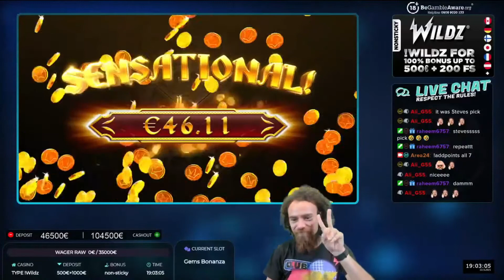🔥 Umberto Gems collector and Dana Savanna HUGE WINS | TWITCH HIGHLIGTHS 🔥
Content you see is only for viewers 18+

Gambling can be addictive. Info and Help